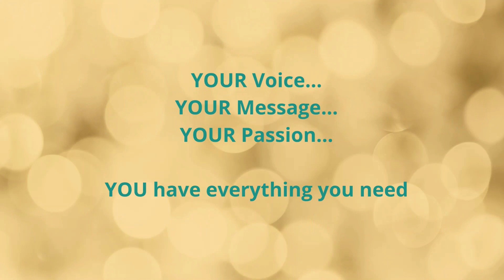The Self Love Spectrum From Journey to Lifestyle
Discover the transformative power of self-love in our latest episode, 'The Self-Love Spectrum: From Journey to Lifestyle.' Join us as we delve into the 5 essential pillars of self-love and explore how they can shape your life. Our special guest shares personal insights and practical advice on making self-love a way of life, emphasizing the importance of being visible without being selfish. Whether you're just starting your self-love journey or looking to deepen your practice, this episode will inspire and guide you. Don't miss this empowering conversation about self-love as a lifestyle!

Highlights:
1:35 I'm as important in my life as everyone else
3:16 Why taking time to care for you matters
4:21 The new book and stories withing
9:30 Self-love as a lifestyle: Heather shares her story
15:06 The impact of community and self-love
16:15 The 5 Pillars Supporting Self-love
19:20 Join the Get You Visible community to thrive
Meet Heather L. Andrews:
Speaker, publisher of 200 authors, and best-selling author, Heather Andrews is the founder and CEO of Get You Visible, a business empowering entrepreneurs to create their stories and impart their wisdom to the world. As a story mentor, Heather is passionate about how storytelling will uplevel your business, expand your influence, and establish your unique brand. She helps her clients create more impact by sharing their experiences with vulnerability and authenticity. Let Heather Andrews help you use the power of your story to get visible and get more business.

Join us:
Want to share time with Lisa and her guests to learn more about topics like: public speaking, mindset, videography, confidence, authenticity, and more to bring out your natural ability to speak.
You can join Lisa live every Saturday 8am PST/11am EST on WIN WIN Women TV.

Or, catch up on all the replays at the link above or on your favorite streaming app: Roku, Apple TV, or Amazon Fire.

Lisa loves connecting!

Lisa's mission is to empower people to share their message, to have their voices heard across as many stages as possible, so their spark can shine bright and light up the world. Learn more about why she is so passionate about what she does in her international best-selling book: Voices of the 21st Century-Conscious Caring Women Who Make a Difference.